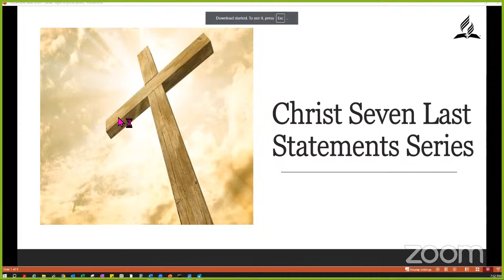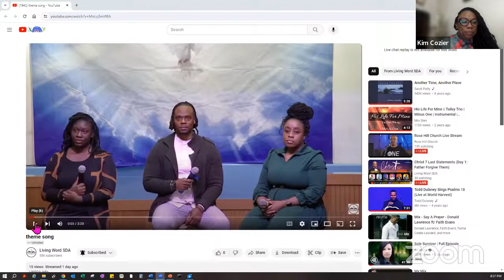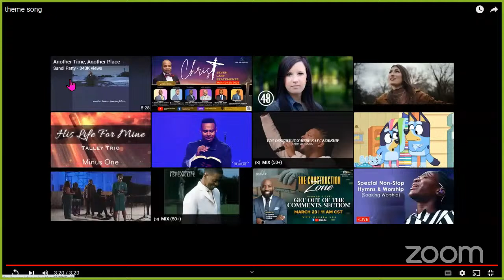Christ 7 Last Statements (Day 1: Father Forgive Them)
LWSDA Info

Please note;
Living Word Seventh day Adventist Church acknowledges that it does not hold the copyright, to the music performed or sung on this YouTube channel. As a church we do not explicitly seek permission for the music we use. All the music in our videos.

We make an effort to give credit to composers and performers whenever possible. If you believe that your copyrighted music has been used without authorization or appropriate credit please get in touch with us. We will promptly address the matter.

This channel is intended for worship, community and educational purposes. Thank you for your understanding.
Living Word SDA Vistors Registration Form